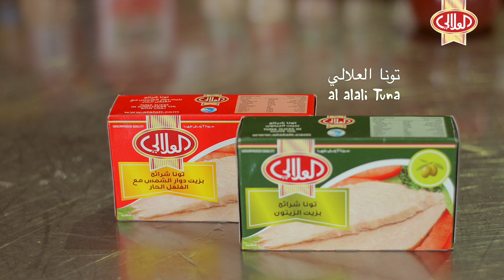Ramadan Kitchen: Tuna Pasta Salad with Fruits - مطبخ رمضان: سلطة التونا مع المكرونة والفواكه